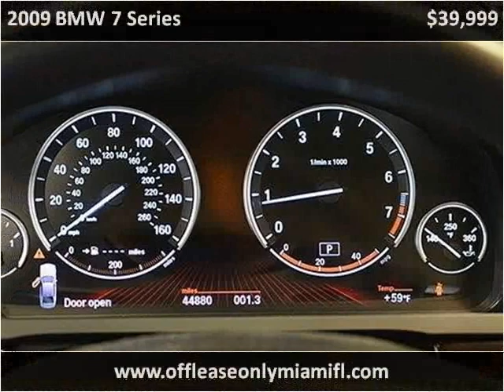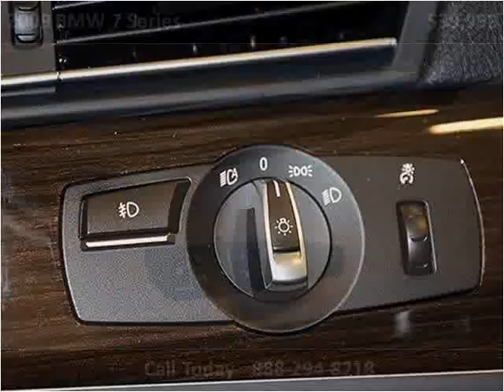2009 BMW 7 Series Used Cars Miami FL